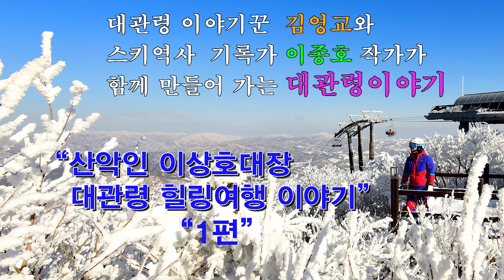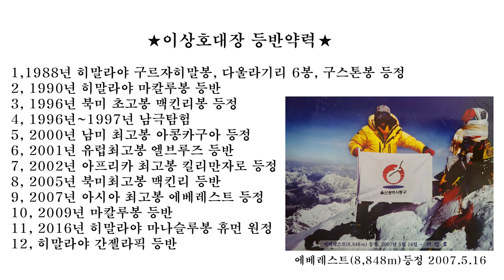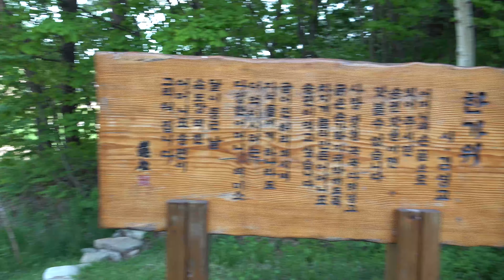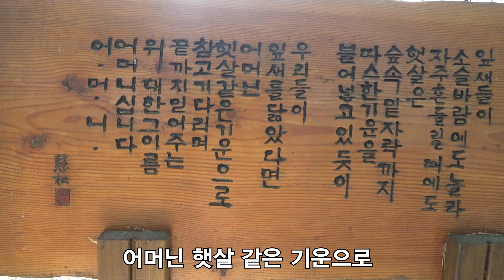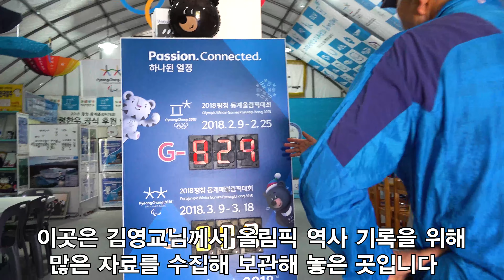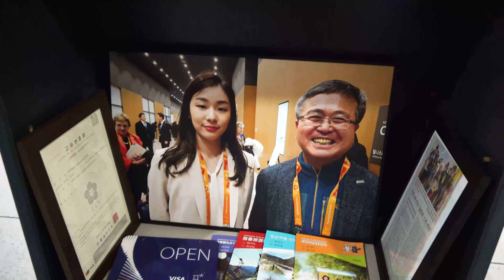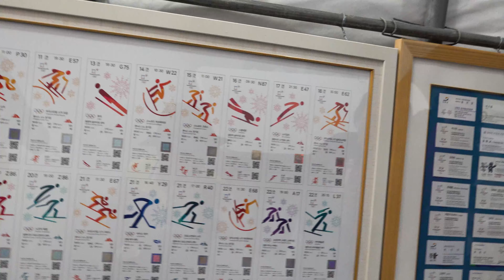남극 탐험과 히말라야 등정에 성공한 이상호 대장님의 대관령 힐링여행 이야기 1부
남극탐험과 히말라야 에베레스트등정 ,맥킨리봉등정,아콩가구아등정,등 수많은 산을 등정한 이상호 대장님이 대관령에 가족과 함께 힐링 여행에 나섰습니다